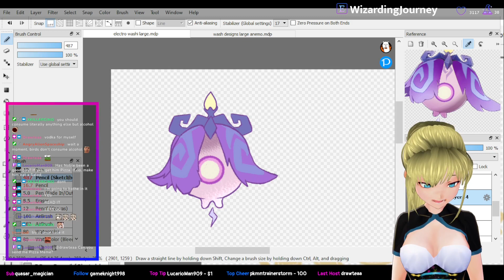Domino's pizza review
Working on Electro washi tape (23/02/2022): 00:53:07